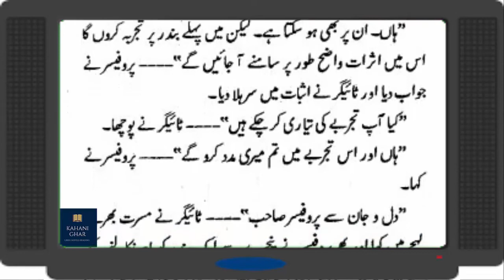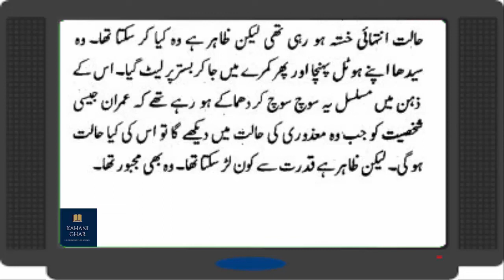Imran ka Aghwa Part-2 by Mazhar Kaleem M.A - Episode - 15 || Urdu Novel 2022 || Urdu Original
Imran Ka Aghwa is the best novel of Imran Series Novel which is written by Mazhar Kaleem M.A. Imran Ka Aghwa Novel is another best novel . This novel also contain an interesting fiction story which is gripping on full suspense, action, adventure, fiction and fantasy novel in urdu language.

FOR MORE INTERESTING IMRAN SERIES NOVELS (LINK MENTIONED BELOW)

Completes Novel Links